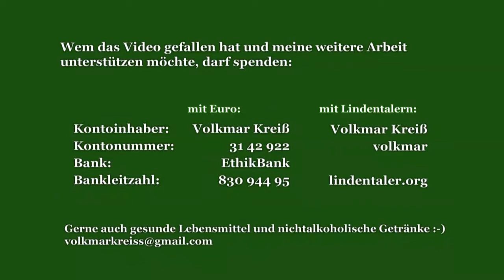Pedram Shahyar auf der Mahnwache für den Frieden am 19.Mai 2014 in Leipzig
Ausführliche Demoberichterstattung findet ihr im YouTube-Kanal von Nuoviso.tv und dem Kanal Filmproduktionen (der seit der ersten Leipziger Mahnwache dabei ist!)